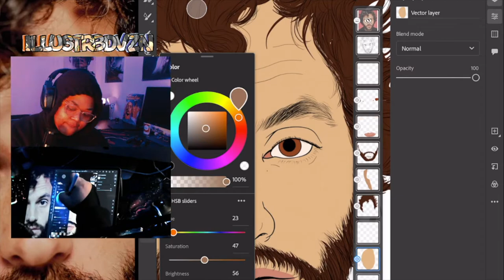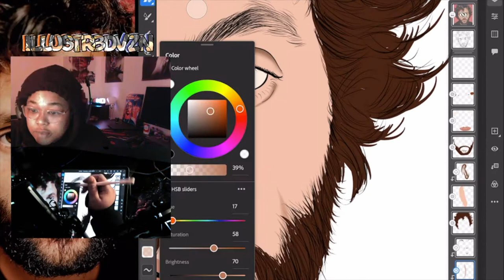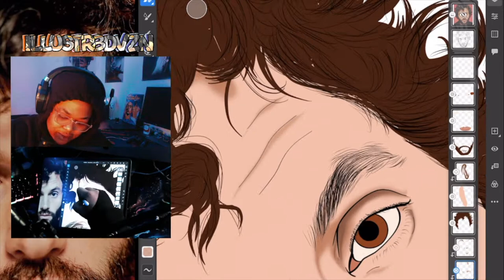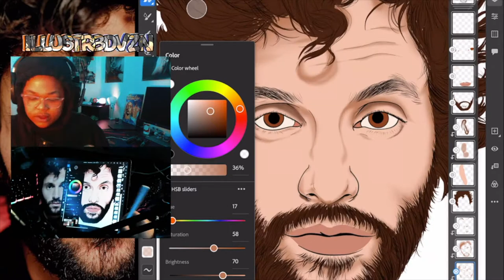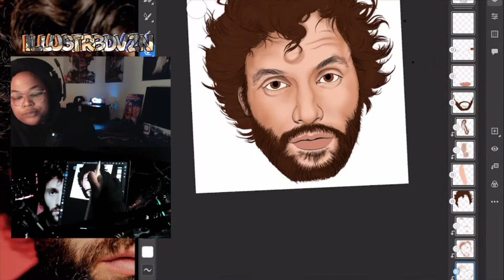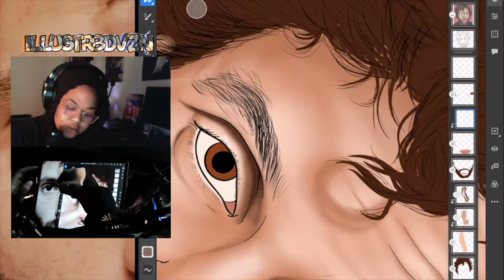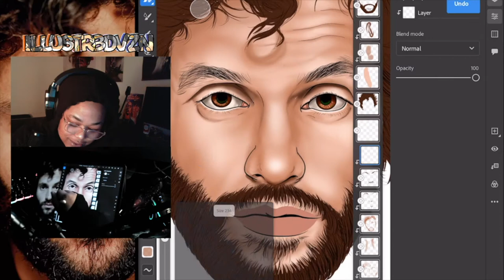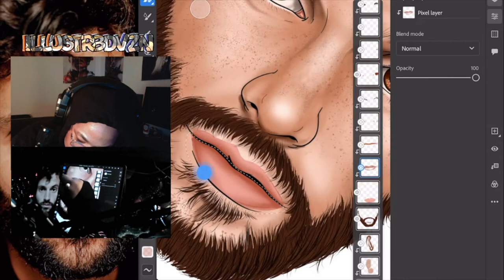PENN BADGLEY | SPEEDART | ADOBE FRESCO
CUH CUHS! I got a BANGER for you today! We drew that CRAZY GUY from YOU, live on stream!

Are you an artist too and want to share your WIPS with other cool artists from around the world?

My Supplies:

Favorite Apps: Procreate & Adobe Fresco

Drawing Stand

iPad Screen Protector